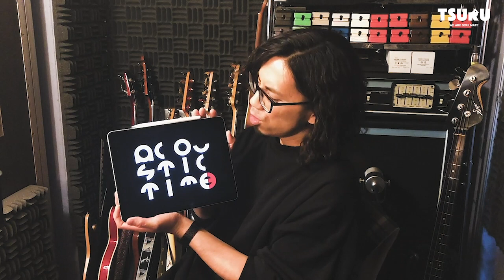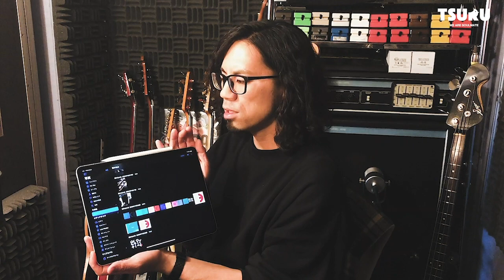ACOUSTIC TIME 3ジャケット発表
全国のソウルメイトと一緒に作るアコースティックアルバム『ACOUSTIC TIME 3』。
リクエストの集計結果を元に投票数が多かった曲順に収録させて頂きました。

ACOUSTIC TIME 3
リリース日：2020年12月16日(水)(販売は鶴オンラインショップ、ライブ会場限定)
価格：2,300円
品番：SMRE-0023

収録曲：
1.ソウルメイト今夜
2.Funky Magic
3.青春のロックスターと女の子
4.背伸び
5.アメリカン珈琲
6.星のはなし
7.てるてる坊主
8.カミナリベイベー
9.愛の旅路
10.泣くなまだ
11.夜道

鶴オンラインショップにて先行予約を受け付けます！
※発売日からオンラインショップ、ライブ会場で通常販売致します。

■オンラインショップ先行予約受付期間・受付URL
‹先行予約受付期間›
11月1日(日)12:00〜11月30日(月)23:59
→12月14日(月)発送予定
※受付期間に予約購入した人に限り以下の特典がつきます。

■予約特典
・送料無料
・前回リリースしたライブアルバム『DBNK2019』と同様、メンバーが勝手に開封して強制的に直筆サインを入れさせて頂きます。
・ACOUSTIC TIME 3リリース記念配信イベント参加券
日時：12月17日(木) 19:50〜配信開始  20:00〜ライブスタート
内容：リリース記念アコースティックライブ&小粋なトーク
観覧方法：11月30日(月)までの先行予約で購入頂いた方、全員に
　　　　　イベント1週間前までに秘密の入場URLとパスワードをメールで送らせて頂きます。
　　　　　※アーカイブも日にち限定で公開させて頂きます。